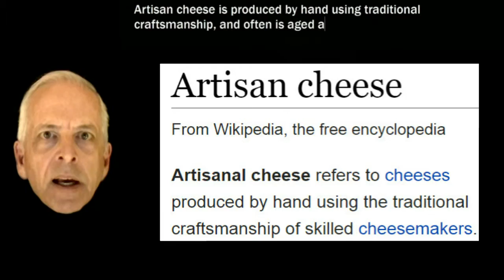partisan cheese (TOD)